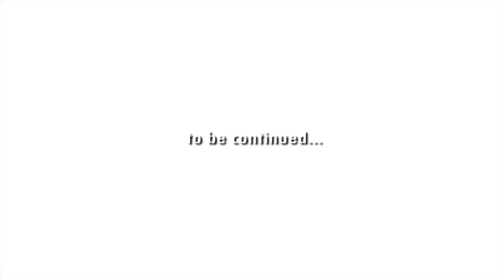Iggy Napoles - RL: Bumili Ng Camera [Episode 6]